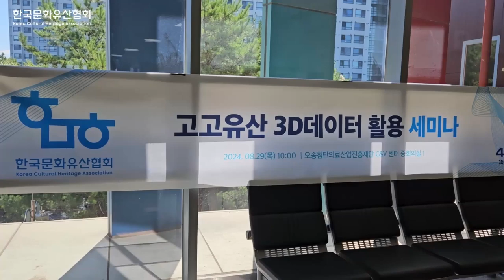💡유물 실측, 이제는 3D스캐너로! 🎬고고유산 3D데이터 활용 세미나 스케치 영상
한국문화유산협회에서는 회원기관을 대상으로,
고고유산 3D데이터 활용 세미나를 진행하였습니다.
스케치 영상 공유드리니, 앞으로도 많은 관심 부탁드립니다.

【2024 한국문화유산협회 고고유산 3D데이터 활용 세미나】

📍일시·장소 : 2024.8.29.(목)│오송 첨단의료산업진흥재단 C&V센터 중회의실
📍대상 : 회원기관 담당자 누구나
📍 주요내용 : 회원기관 대상 3D스캐너 활용방안·소프트웨어 사용교육